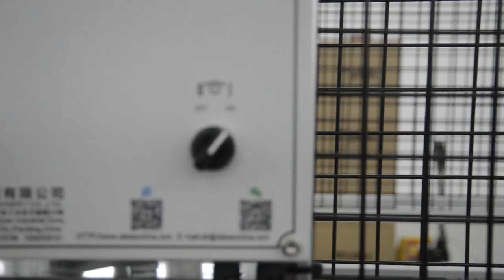Tubi srls bicchieri in carta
Fabbrica produzione bicchieri di carta riciclabli